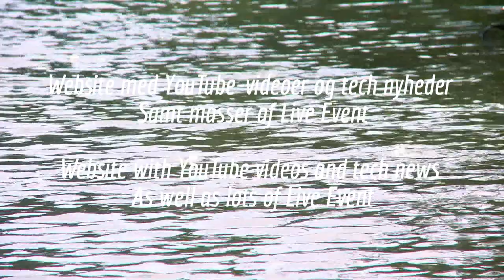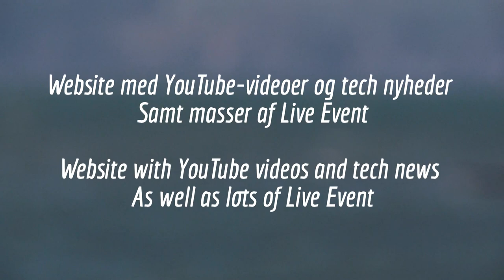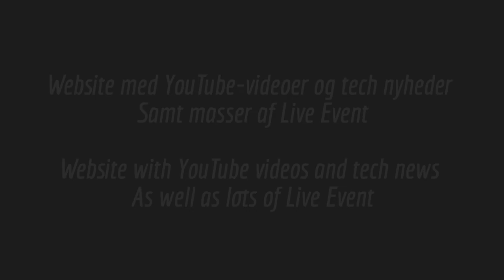Website with YouTube videos and tech news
Og skriv endelig en kommentar under videoen. Det vil glæde mig meget.
På forhånd mange tak

Hyggelig hilsen / Nice greeting
Lool in-Lool out